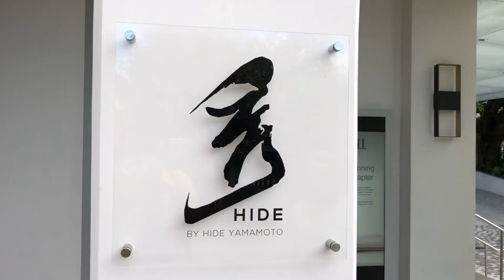Where to find best Teppanyaki Japanese in Singapore | Hide Masa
Hide Masa - A dining concepts by Chef Hide Yamamoto that aims to serve quality Japanese food with top-quality ingredients in Singapore. We recently visited their restaurant in Sentosa and tried their Teppanyaki set. There are currently two sets available that is super good value and worth recommending:

Miyazaki Wagyu Beef Teppanyaki Set & Fresh Live Lobster Teppanyaki Set: Exquisitely grilled on the teppan with prefect heat control, bringing out the succulence of food that melts in your mouth. With the pairing of silky uni chawanmushi, crispy garlic fried rice, mind blowing truffle ice cream and Hokkaido wine specially brought in to match with the delicacies. Prices starts from $138++ for 2 pax, including a bottle of the wine.

If you go for the Wagyu set: Miyazaki Wagyu exquisite marbling, extreme tenderness, packed with robust flavors. Richly marbled with a soft, tender texture. The fresh lobster set is also a good deal with fresh lobster prepared for you on the teppan. What is more important the chef has great skills so that your food is done perfectly bringing out the taste of the fresh ingredients.

Teppanyaki promotion sets* (5 course with Hokkaido Wine) - Lobster set 2 for $138, - Wagyu set 2 for $168

Teppanyaki Sake Yosenabe now available @ $28++, Yosenabe in Japanese, "yose" means "Japanese hot pot", because hot pot is usually with family and friends to enjoy, so "yose" has the meaning of collecting ingredients and gathering with family and friends. This special dish is also selected as one of the anniversary packages!

There will be a Special Anniversary Teppanyaki set created for the upcoming 3 days 23 to 25 October, which includes best of both world and more.

Transportation to Hidemasa,

•HarbourFront MRT station

•VivoCity level 3 for monorail by EZ-link card

•Alight at Imbiah station

•3-minute walk away from Imbiah station to Hidemasa

• FREE Sentosa island admissions till 30 Sep 2020

This Channel is all about food and lifestyle matters, to show all the different interesting food and dishes and lifestyle matters.